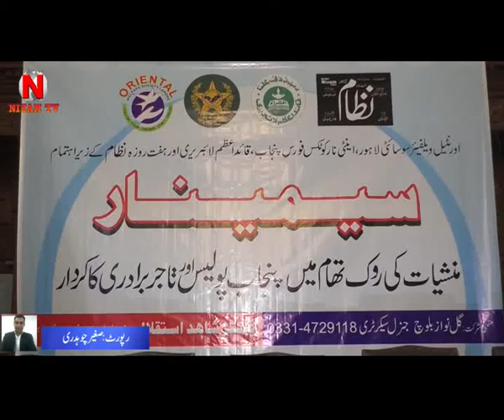Refusing Drug Seminar Organized by Weekly Nizam Newspaper and Oriental Welfare Society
ہفت روزہ نظام اخبار اور اورینٹل ویلفیئر سوسائٹی کے زیر اہتمام منشیات کی روک تھام کی آگاہی کیلئے سیمینار منعقد کیا گیا جس میں نائب صدر لاہور چیمبر آف کامرس اینڈ انڈسٹری ذیشان خلیل, ایس پی علی رضا,  راؤ مبارک, زبیر انصاری, کاشف انور, حاجی نواز پپو, چیف ایگزیکٹو نظام نیوز گروپ, اور دیگر اہم سماجی شخصیات نے شرکت کی